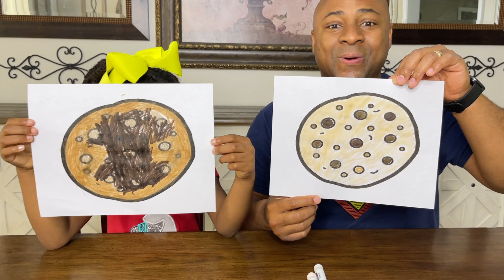Sparkle Whizzaroo And Daddy Fun Fathers Day Surprise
Sparkle Whizzaroo and daddy Whizzaroo are having a fun day with imagination and play. See what sparkle will create for daddy Whizzaroo in this funny kids video for kids.